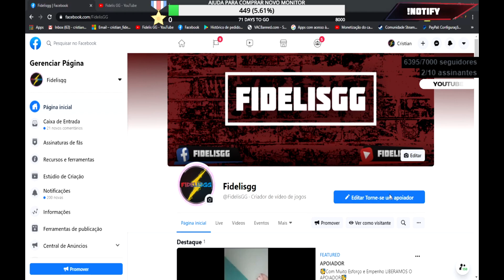PM SP CIDADE DIADEMA PC É ABORDADO E ACHA RUIM - GTA 5 RP